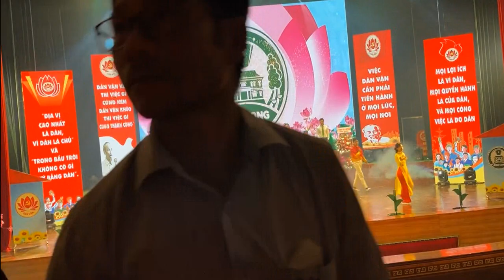01-Thị ủy Bình Long thi Dân vận khéo cấp tỉnh năm 2023 (Phần thi 1: Tự giới thiệu)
- Khi xem video trên youtube đối với video này: Nhớ chọn xem video với chất lượng 720p để coi được rõ hơn.
- Con người bỏ ra công sức, thời gian, tâm trí, tinh thần trách nhiệm để hoàn thành đầy đủ tất các phần thi là đã thành công: Thành công trong việc góp phần vào sự thành công của ban tổ chức Hội thi Dân vận khéo năm 2023. Điều đó đáng giá hơn bỏ cuộc. Chúc mừng tất cả các đội thi.